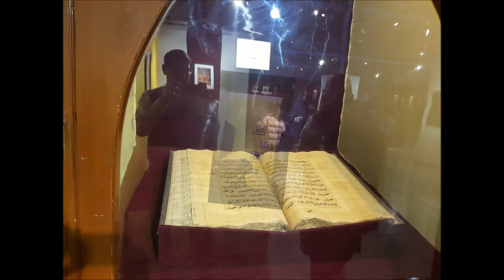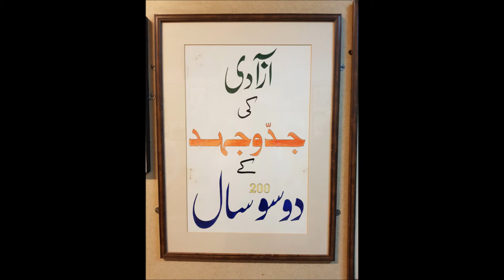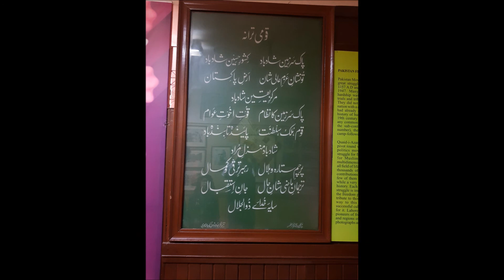Visit to Lahore Museum | H & I Vlogs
We visited Lahore Museum with our cousins.
Recommended for all viewers.